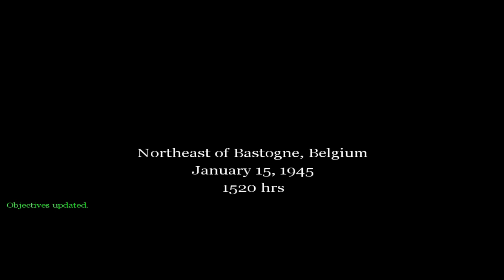Call of Duty 1 | Walkthrough | Veteran Difficulty | Part 23 | Festung Recogne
Call of Duty is a 2003 first-person shooter game developed by Infinity Ward and published by Activision. It is the first ever Installment in the Call of Duty franchise, released on October 29, 2003, for Microsoft Windows. The game simulates infantry and combined arms warfare of World War II using a modified version of the id Tech 3 engine. Much of its theme and gameplay is similar to the Medal of Honor series; however, Call of Duty showcases multiple viewpoints staged in the American, British, and Soviet theaters of World War II.